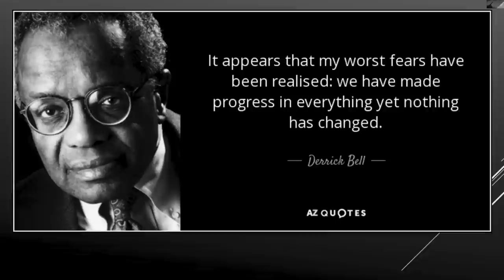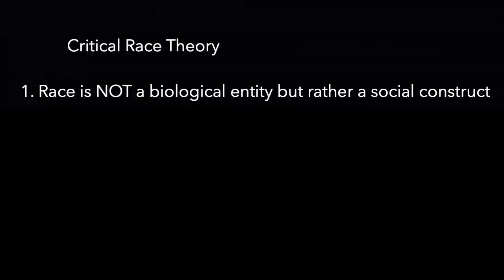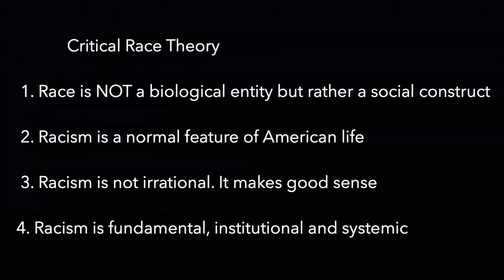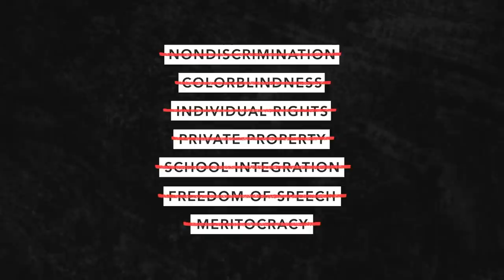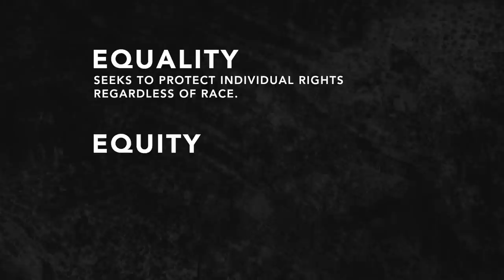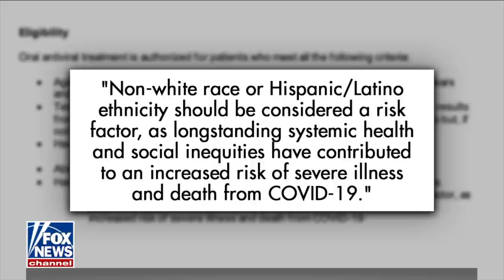Critical Race Theory: The Antithesis of MLK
An explanation of critical race theory and a look at the contrasting concepts of equity and equality that make it the antithesis of Dr. Martin Luther King’s dream for America. http